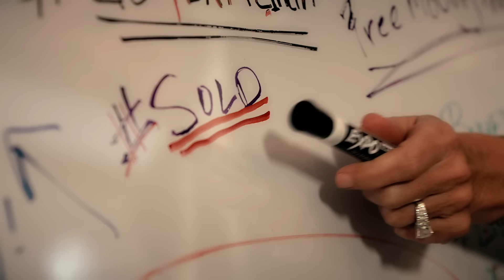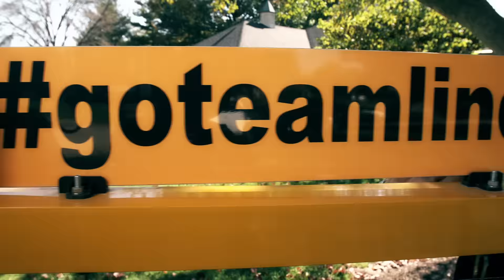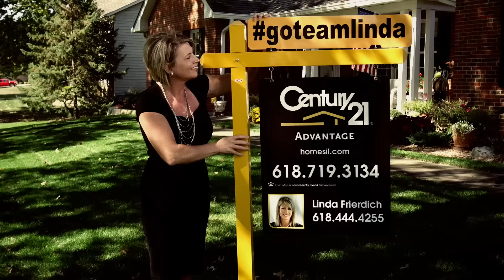LOCK BOX LINDA- Funny Parody Video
Here at the Linda Frierdich Real Estate Group, our goal is to provide exceptional service that stands above the crowd while making the experience fun and unforgettable for our clients.  We've had clients refer to us as "Rock Star Realtors" in the past, and thought we'd have a little fun on our own for your enjoyment! We hope you love it- our little family had a blast making it! And don't forget to give Lock Box Linda a call for all of your real estate needs!